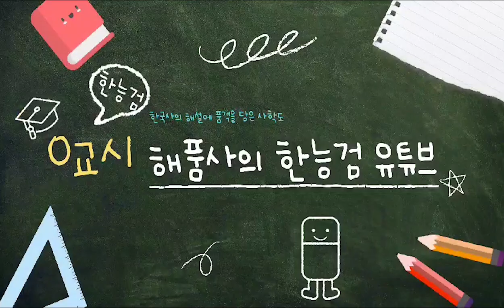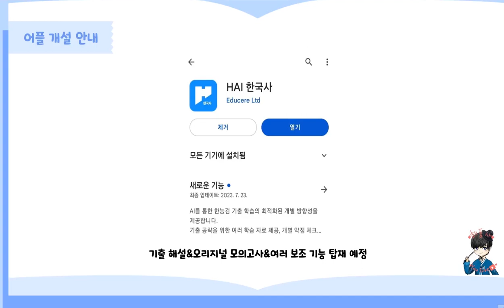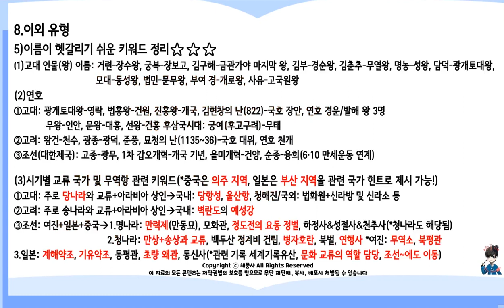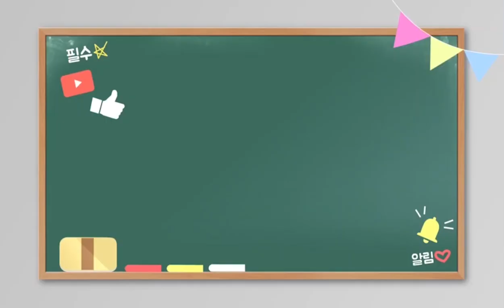[한국사능력검정시험]해품사의 한능검 67회 심화편 예상 유형 키워드 정리(⭐️고정 댓글 확인 필수&예상문제 특강 영상 참고 필수!⭐️)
만약 영상에 올라온 내용을 파일로 구매하고 싶다면, 아래 제가 운영하는 카페에 따로 업로드 하였으니 참고해주세요!

추가적으로 댓글로 추가 문제를 계속 올릴 예정이므로 전날까지 고정댓글 꼭 참고해주세요~

제가 만든 영상의 내용에서 이번에도 많은 적중되길 바라며, 이 영상을 보시는 분들 모두 원하는 점수를 취득하시길 응원드립니다!

해품사의 인스타 계정: haepumsa

00:00 - 인트로
00:07 - 오프닝
01:00 - 영상 주의사항 안내
01:35 - 인스타 계정 안내
01:40 - 한능검 전용 어플 개발 안내
01:45 - 예상 유형 키워드 정리 시작(선사~)
02:55 - 고려시대
03:35 - 조선시대
04:15 - 개항기
05:05 - 일제강점기
05:45 - 현대사
06:45 - 이외 유형(Ex.문화유산, 연도 유형, 인물 유형, 지역사 등)
07:25 - 헷갈리기 쉬운 키워드 정리
08:05 - 역대 수험생들이 혼동한 사례 TOP 11
08:15 - 고난도 대비 전략 TIP
08:35 - 마무리 및 최종 특강 일정 안내

1)인트로 및 아웃트로 템플릿: 멸치 어플(melchi)